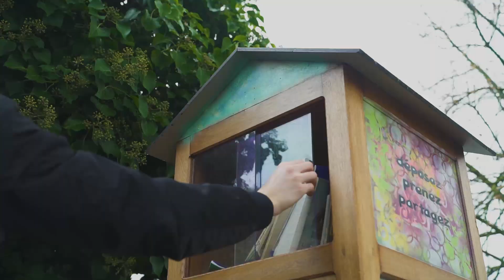Voeux de Christine JANODET aux Orlysiens pour 2021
Christine JANODET, maire d'Orly, présente ses voeux aux Orlysiennes et Orlysiens pour cette nouvelle année 2021. Elle répond également aux questions de 3 habitants, sur l'année qui vient de s'écouler et sur les grands projets à venir pour Orly.